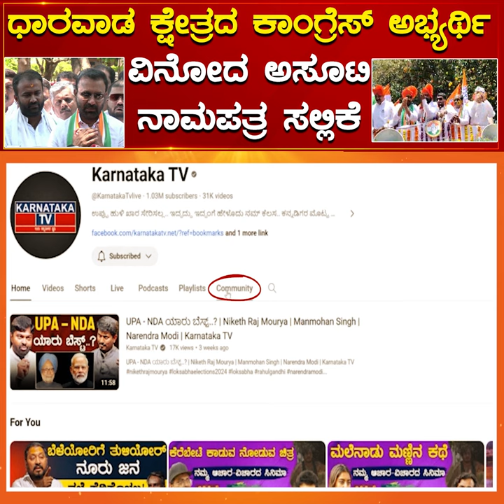Dharwad ಕ್ಷೇತ್ರದ Congress ಅಭ್ಯರ್ಥಿ Vinod Asooti ನಾಮಪತ್ರ ಸಲ್ಲಿಕೆ | Karnataka TV News